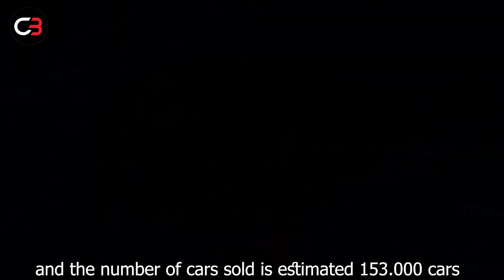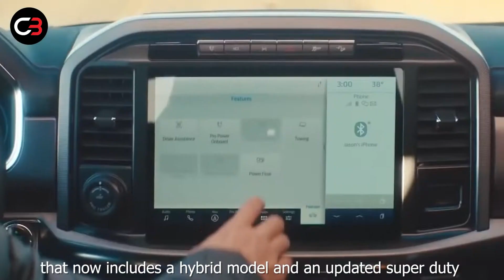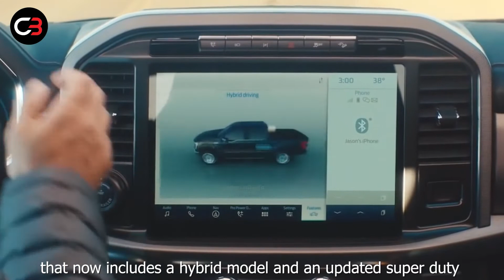Top 10 best selling cars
In this video, we are listing the top 10 most sold cars in the world for the last year.